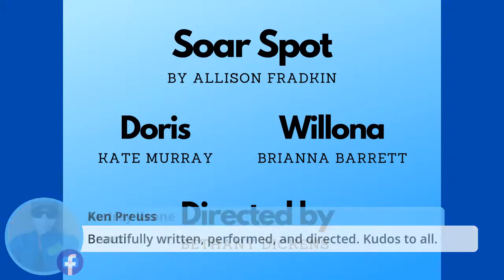Soar Spot - A Short Play by Allison Fradkin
This was part of our third annual Fragmented Festival.